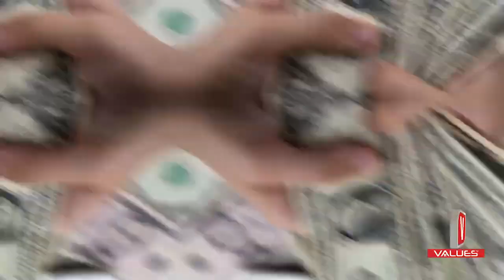Why is Pakistan in Crisis? | Pakistan kyon Fail hua? || Dialogue With Azhar Thiraj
Your quarries:
pakistan economic crisis,pakistan crisis
economic crisis in pakistan food crisis in pakistan
pakistan food crisis,pakistan
pakistan economic crisis explained,pakistan economic crisis 2023
pakistan economy,pakistan crisis news
pakistan economic crisis news pakistan energy crisis
pakistan economy crisis
economic crisis pakistan,economic crisis of pakistan
pakistan news,pakistan economic crises
crisis in pakistan,india vs pakistan